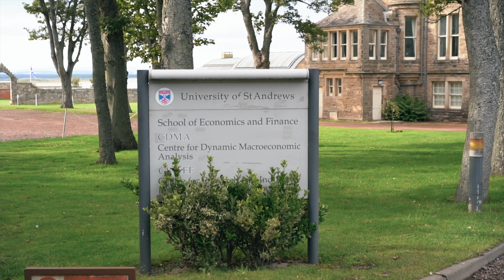ST. ANDREWS & DUNNOTTAR CASTLE - 🏴󠁧󠁢󠁳󠁣󠁴󠁿 🚐 Scozia on the road 🏴󠁧󠁢󠁳󠁣󠁴󠁿 ep.6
In questa cittadina affacciata sul mare del nord si sono conosciuti William e Kate ed è nato il golf.

ABBIGLIAMENTO:
- termica patagonia in lana merino
- felpa saleva
- pila led

La mia attrezzatura video:
- obiettivo 17-28
- iPhone 13 pro
- supporto fotocamera per zaino
- hard disk bomba
- hard disk ssd
- caricatore usb c